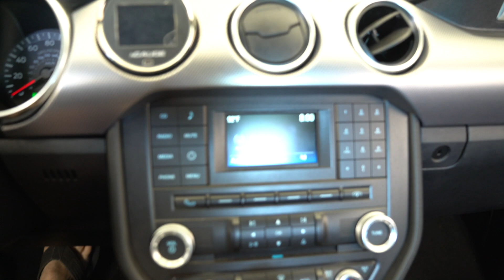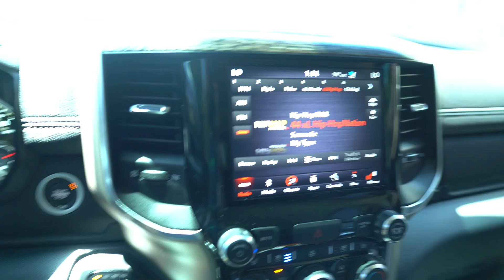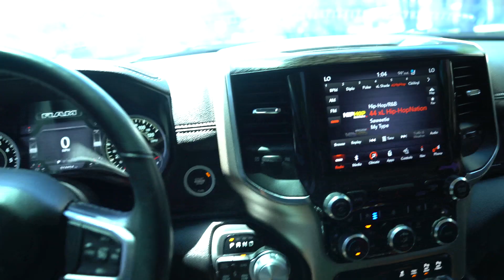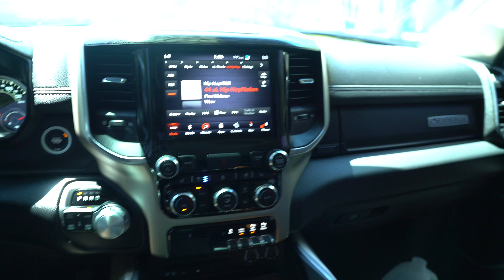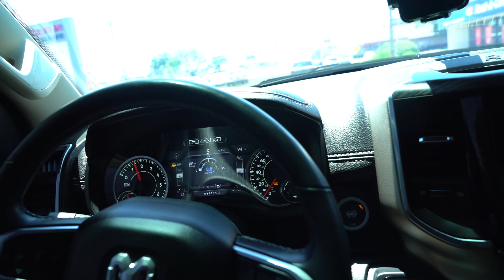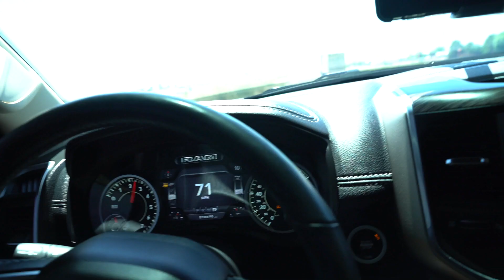Real World Towing with a 2019 Ram 1500 towing a Turbo Mustang GT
7681 Canyon Dr.